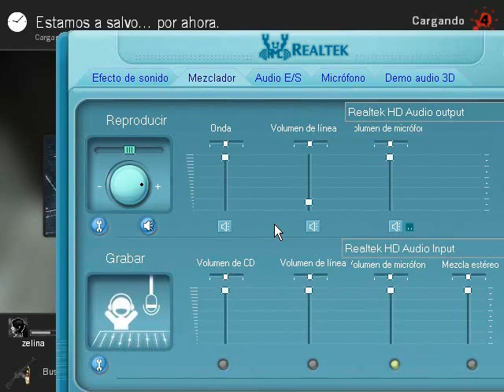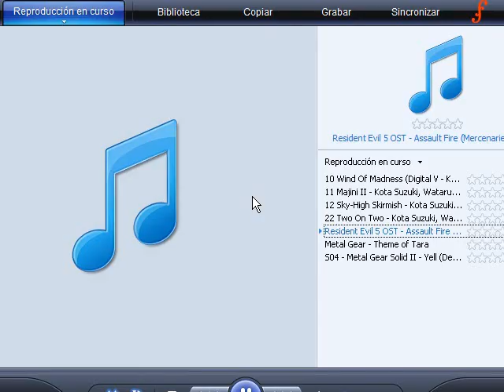Guia Left 4 Dead Grupo part 9 [BARKITO LLEGAAA xD]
donacion :3